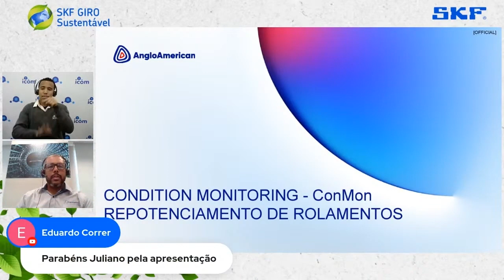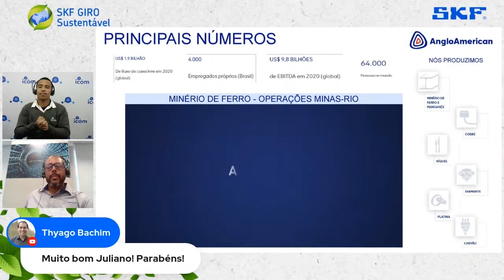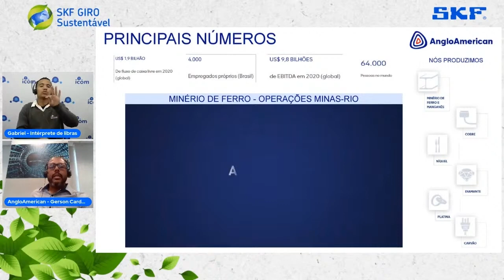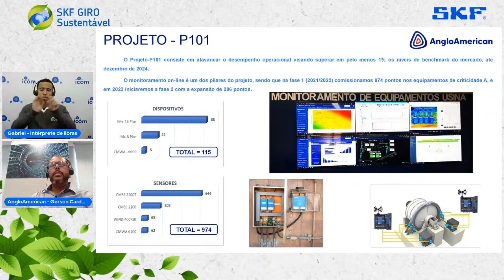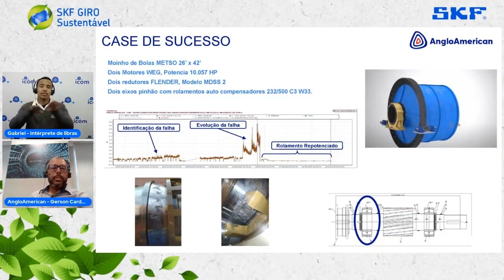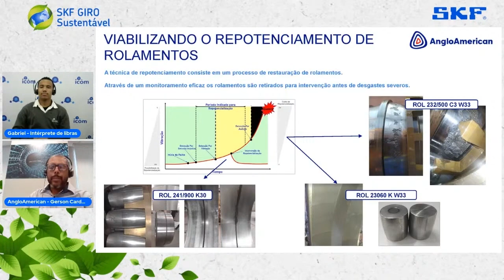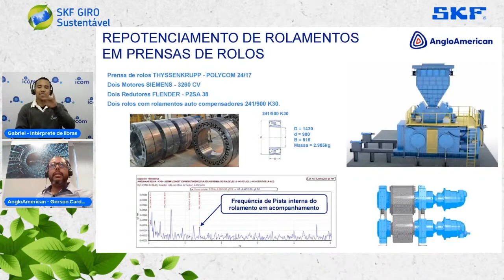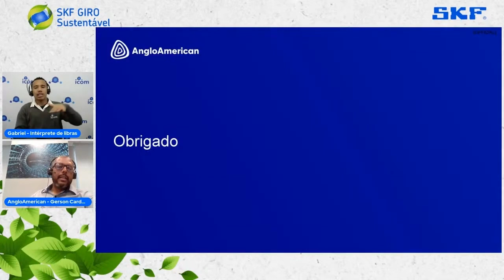HPGR - Prensa de Rolos: Repotencialização e Monitoramento Online - Anglo American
SKF Giro Sustentável - Ações pelo futuro do planeta. O SKF Giro Sustentável 2022, foi um evento online promovido pela SKF, que ocorreu entre os dias 18 e 21 de outubro para apoiar as práticas ESG.

Durante esses dias, empresas parceiras da SKF, de diferentes segmentos, como Mineração, AGRI & Alimentos, Siderurgia, Química, Papel & Celulose, Cimento e Energias renováveis, apresentaram projetos de ESG desenvolvidos junto com a SKF.

Além da apresentação da Anglo American, veja o vídeo completo do SKF Giro Sustentável Mineração